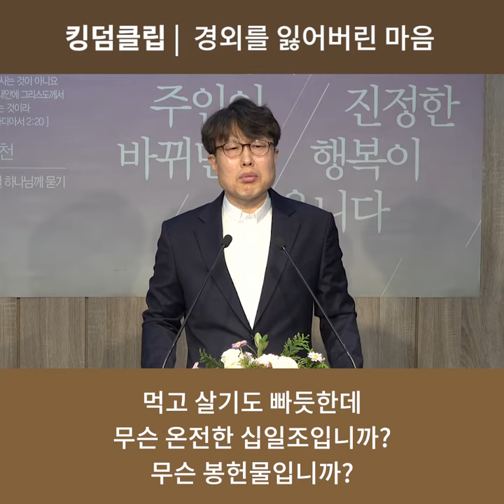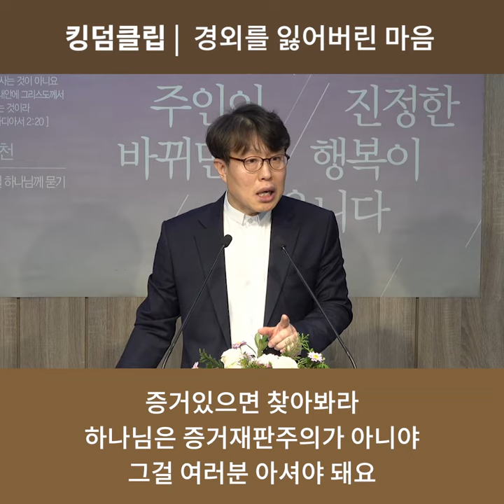킹덤클립 54 경외를 잃어버린 마음